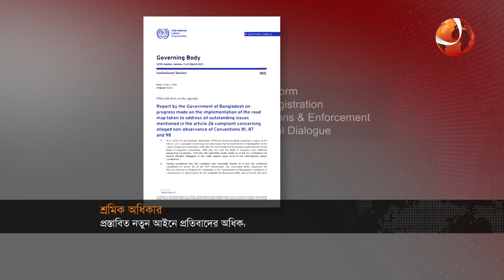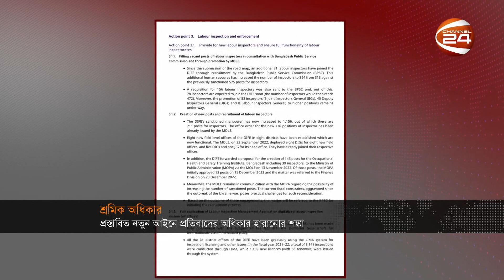সকালের খবর | 10 AM | Shokaler Khobor | 21 April 2023 | Channel 24 Bulletin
»» Office Address:
Bangladesh.